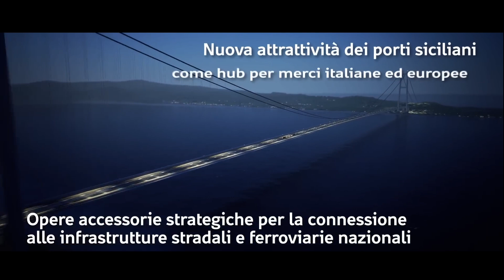Italy's $5BN Battle To Build The World's Longest Suspension Bridge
The strait of messina bridge aims to be the longest suspension bridge in the world, connecting Sicily with mainland Italy. How do you build one of the biggest bridges in the world in harsh conditions and what is the insane engineering behind The strait of messina bridge?